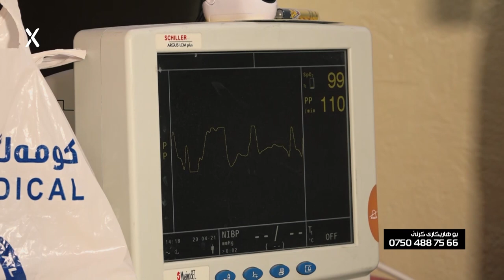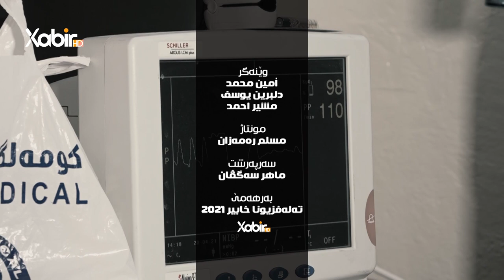بەرنامێ رزگار | ئیسلام کەشانى | بو رزگار کرنا محمدى ژخەوەکا گران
بەرنامێ رزگار : ئیسلام کەشانى
بو رزگار کرنا محمدى ژخەوەکا گران

ــــــــــــــ
Instegram⬇️